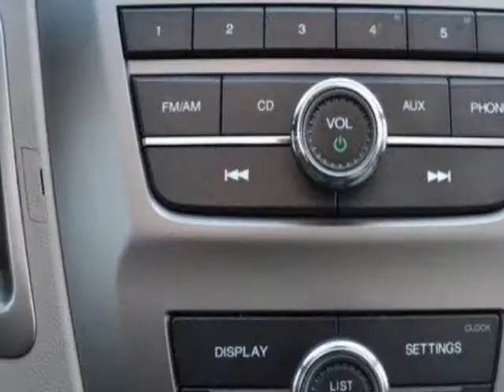2015 Honda Odyssey LX Van - Linden, NJ